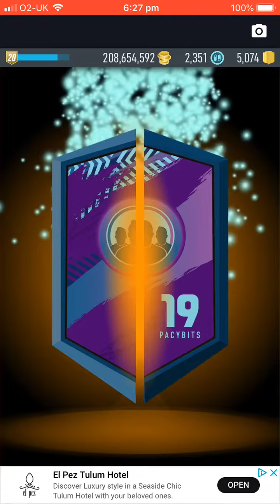Dani Carvajal HEADLINE SBC SOLUTION | Pacybits 19